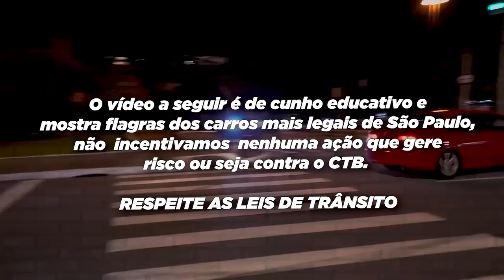😳 BMW ACELEROU NA FRENTE DA VIATURA *deu muita sorte*